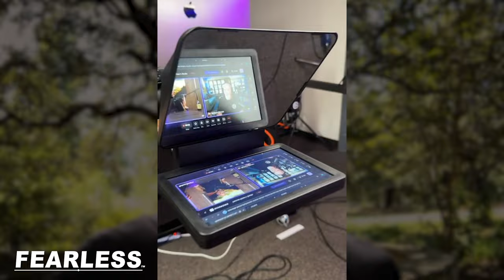How Your Imperfections Make You Attractive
We’ve all been there—thinking that if we could just get everything perfect—the perfect body, the perfect look, the perfect attitude—then we’d finally have it all. Whether it’s attracting women, crushing it in business, or simply feeling worthy, we fall into the trap of believing that perfection is the answer. But here’s the hard truth: that pursuit is actually keeping you from living the life you want.

In today’s video, I’m diving deep into the obsession with perfectionism and why it’s a losing game. From trying to get six-pack abs to obsessing over every tiny flaw, I’ll share my own journey of letting go and how embracing imperfection has completely transformed my life. The men who thrive in life and relationships aren’t perfect—they’re authentic. They’ve learned to own who they are, flaws and all.

I’ll also give you a sneak peek into what’s coming up as I create fresh content here in Austin, Texas. New platforms, more real conversations, and practical tips on how to live your most confident, grounded life.

I’m always reading your comments and love engaging with this community.